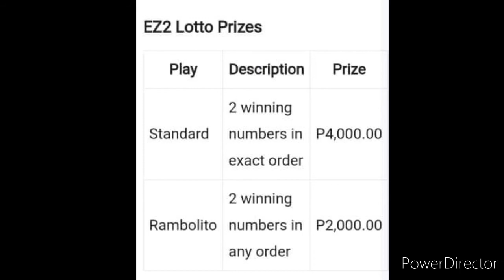2D LOTTO EZ2 RESULT 5PM DRAW DECEMBER 7, 2022